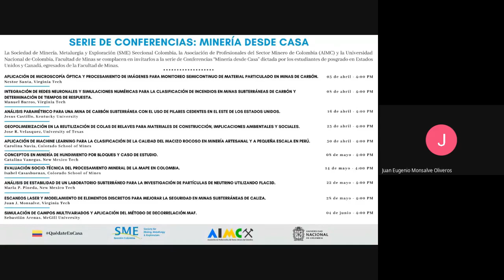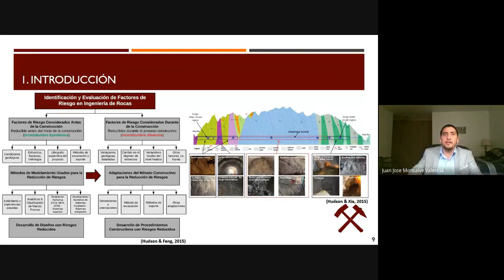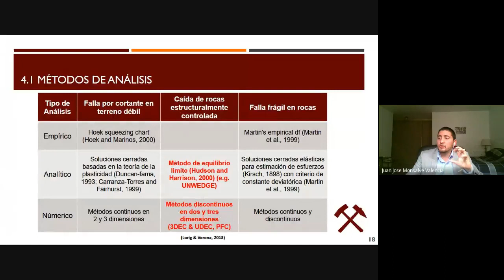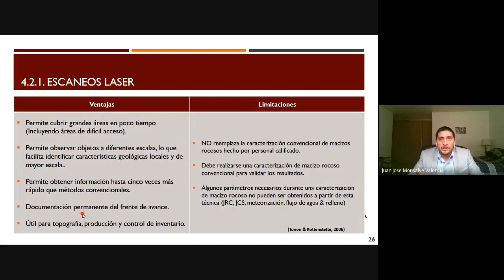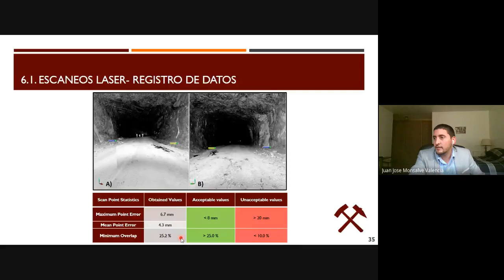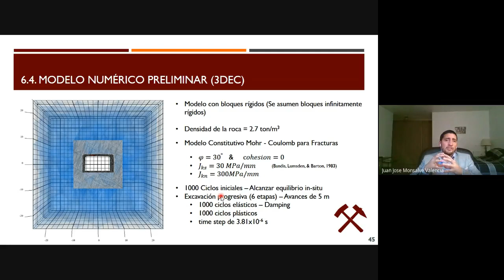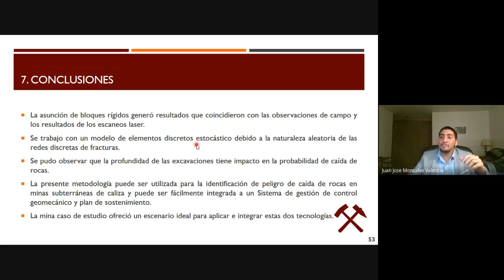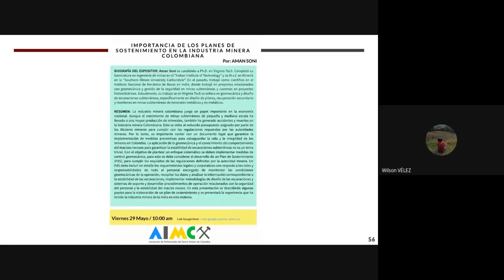SERIE DE CONFERENCIAS: MINERÍA DESDE CASA. Conferencia N°9 Mayo 28 de 2020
Título de la Conferencia: Escaneos laser y modelamiento de elementos discretos para mejorar la seguridad en minas subterráneas de caliza.
Expositor: Juan José Monsalve. Virginia Tech.
La Sociedad de Minería, Metalurgia y Exploración (SME) Sección Colombia, La Asociación de Profesionales del Sector Mineros de Colombia (AIMC) y la Facultad de MInas de la Universidad Nacional de Colombia, Sede Medellín se complacen en invitarlos a la Serie de Conferencias: "Minería desde Casa" dirigida por los estudiantes de postgrado en Estados Unidos y Canadá, egresados del programa de Ingeniería de Minas y Metalurgia de la Facultad de Minas.